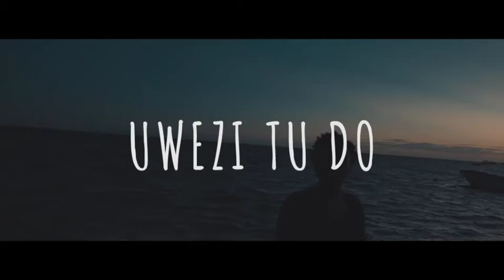Sailors 254 ft. Ssaru | Uwezi tu do | Promo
"Uwezi Tu Do" by Sailors 254 featuring Ssaru (Promo) produced by Kash Keed.

Biography:
The group was formed in 2017 and started as a trio consisting of Miracle Baby, Qoqos Juma, and Lexxy Yung. In December of that year, Shalkido and Masilverjoined the group. Pulled together by a love of music, comedy and acting, they decided to dub it Sailors. Their smash single Wamlambez has become a national anthem of sorts, and the accompanying Wamlambezchallenge has captured global attention. Since launching music in April 2019, the group has to date amassed over 5 million views on their three singles Wamlambez, Pekejeng & Queen B Machine.